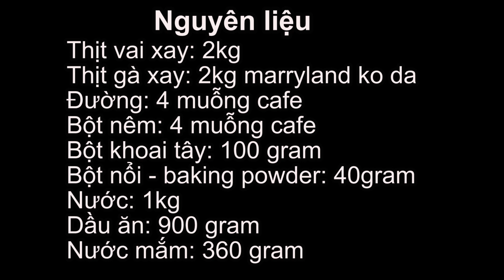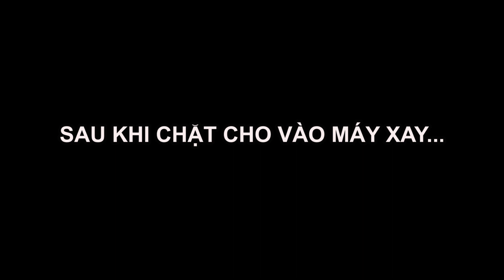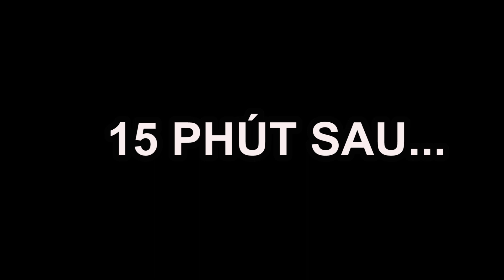LÀM CHẢ QUẾ - TOAN TRINH FOOD - CHA QUE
Hướng dẫn làm chả quế by Toan Trinh.